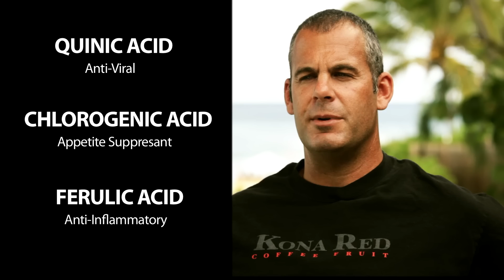Shaun Roberts, CEO & CO-Founder - KonaRed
KonaRed Coffee Fruit is an antioxidant superfruit made from the fruit of the Hawaiian Coffee plant - high antioxidant ORAC levels which get absorbed at the cellular level!